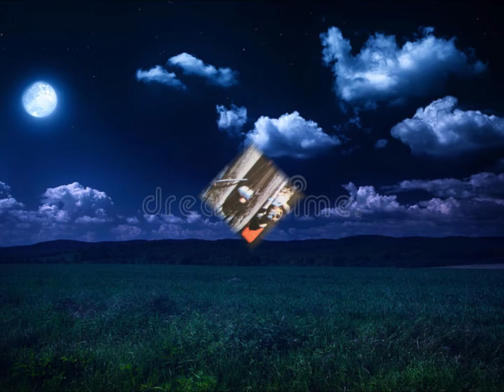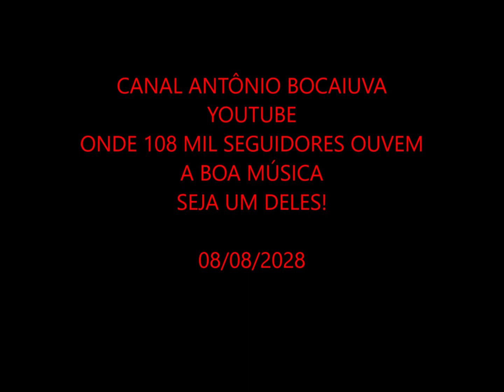ÚLTIMA ESTROFE - ONÉSSIMO GOMES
ONÉSSIMO GOMES
LP SERESTAS BRASILEIRAS VOLUME 2
GRAVADORA RCA
ORQUESTRA E CONJUNTO RÁDIO
ARRANJOS DE ALDO TARANTO
VIOLÃO: ONÉSSIMO GOMES
AUTOR: CÂNDIDO DAS NEVES (ÍNDIO)
Onéssimo Gomes Souza Leite
28/10/1914 Rio de Janeiro, RJ
13/9/1999 Rio de Janeiro, RJ
FAIXAS
1  Lágrimas (Cândido das Neves "Índio")
2  Brinquedo do Destino (Herivelto Martins/Aldo Cabral)
3  A Pequenina Cruz do Teu Rosário (Fernando da Costa Weyne/Roberto Xavier de Castro)
4  A Última Estrofe (Cândido das Neves "Índio")
5  Mimi (Uriel Lourival)
6  Noite Cheia de Estrelas (Cândido das Neves "Índio")
7  Lua Branca (Chiquinha Gonzaga)
8  Flor do Mal (Saudade Eterna) (Santos Coelho/Domingos Correia)
9  Mágoas de Um Trovador (Manezinho Araújo/J. Cascata)
10  Deusa (Freire Júnior)
11  Pierrô (Joubert de Carvalho/Paschoal Carlos Magno)
12  Boneca (Benedito Lacerda/Aldo Cabral)

RHP Vídeo sem fins comerciais ou de lucro, editado por Antônio Augusto dos Santos, com fotos e imagens da Internet. Antônio Bocaiuva, Antaugsan, Divinópolis, Bocaiuva, Minas Gerais, em 08/08/2022.